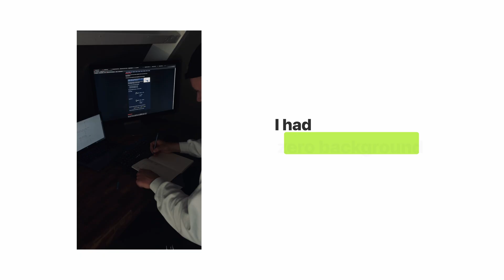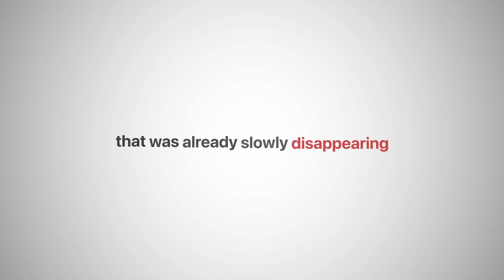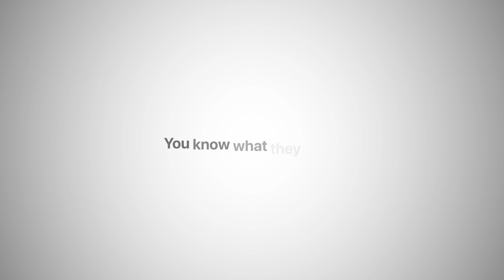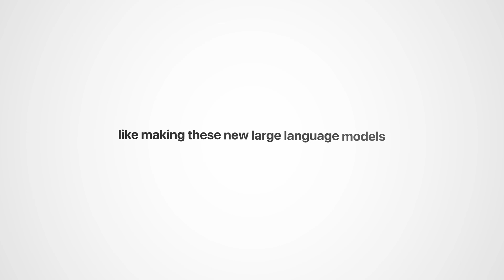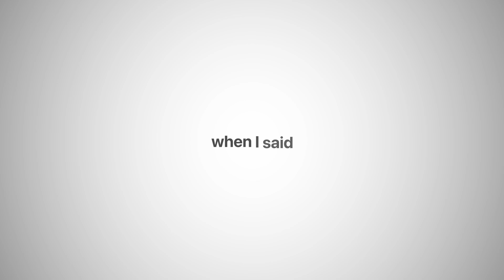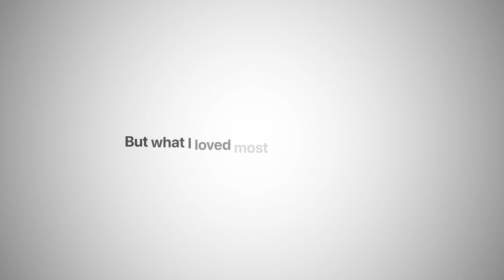Dropping Out of AI Was the Best Decision I EVER Made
Learn more about what I do right now (and how you can too)

Timestamps:
00:00 My Unexpected Journey into AI
00:36 The Turning Point: Building Real-World Applications
01:16 The Disconnect Between Academia and Industry
01:43 The Internship That Changed Everything
03:04 The Decision to Drop Out
05:08 Starting a Freelance Career
05:31 Building a YouTube Channel to Share Knowledge
05:59 Reflecting on the Decision to Drop Out
06:22 Final Thoughts: Seizing Opportunities